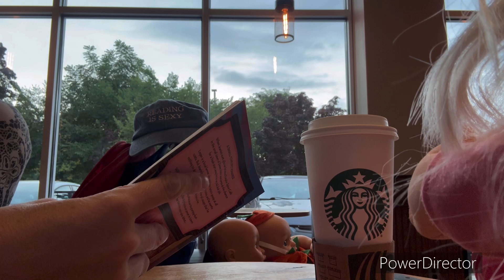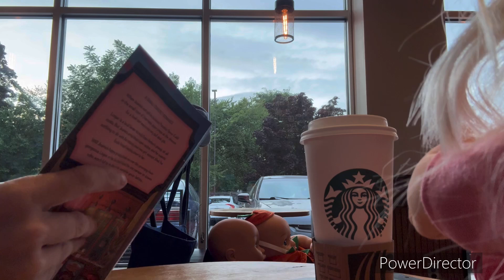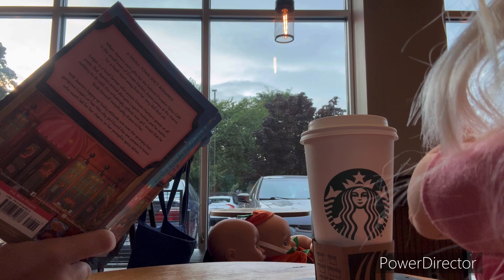Reading 📖 at Starbucks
Reading 📖 session at Starbucks